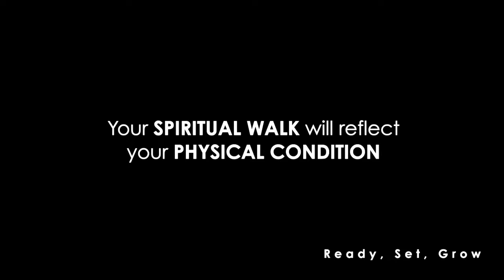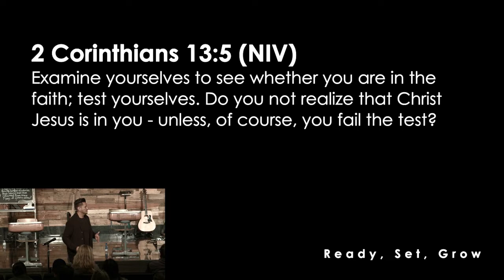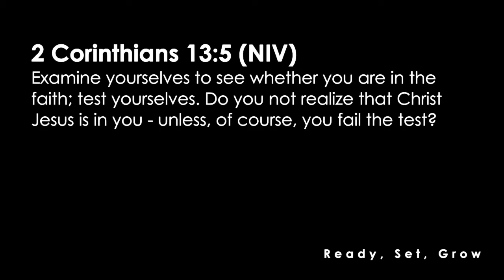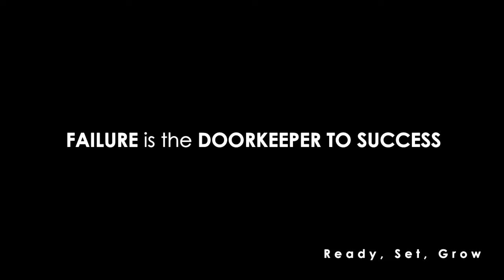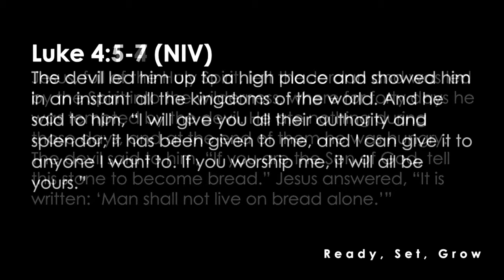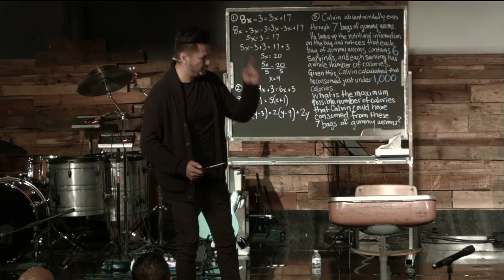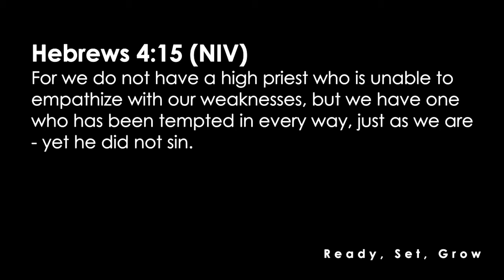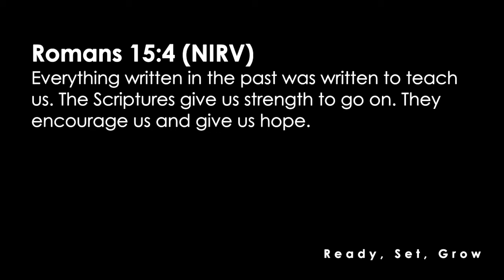Ready, Set, Grow 12.31.17